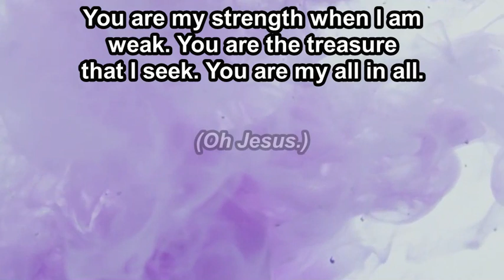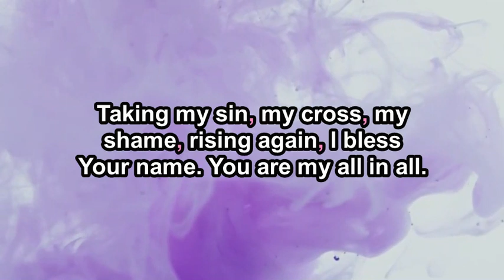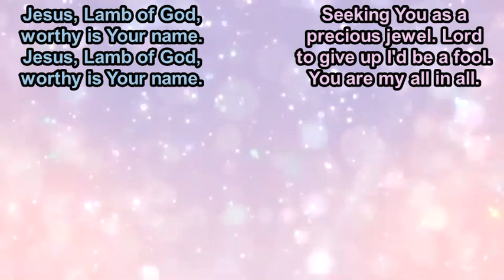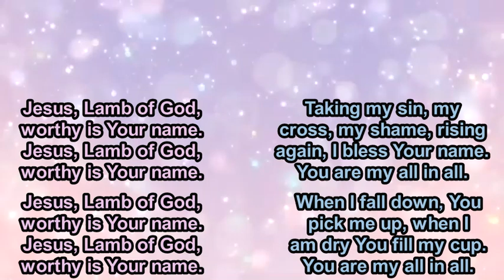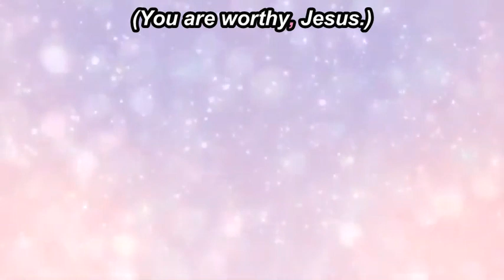You Are My All In All - Stephen Newby - Instrumental (Original Key) - 8.21.24